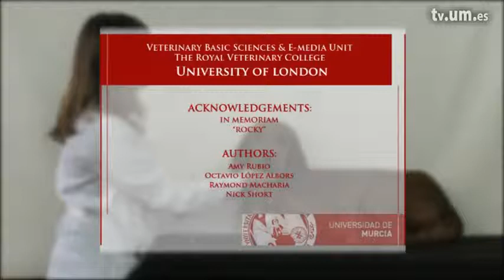Head and neck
Topographical surface anatomy of the dog

Serie: Topographical surface anatomy of the dog

Intervienen: Amy Rubio
Postproductores: Lorena Paula Velasco Rueda
Realizadores: Lorena Paula Velasco Rueda
Propietarios: UMtv (Universidad de Murcia)
Publicadores: Octavio Miguel Lopez Albors

Clasificación:
CanalUM -&gt; Canales de Docencia -&gt; Canal Veterinaria
UNESCO -&gt; Ciencias Agrarias